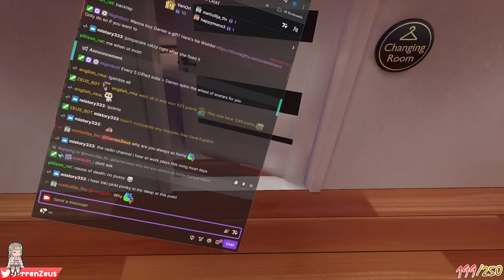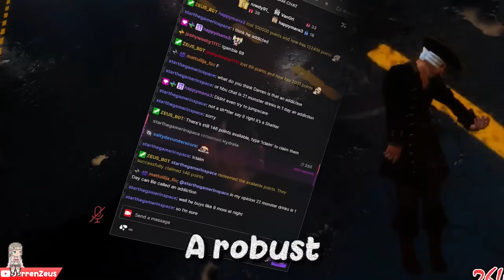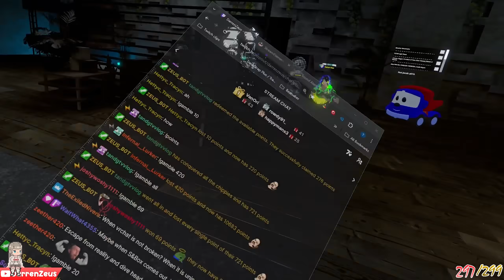Lethal Company NUT CRACKER enters VRCHAT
Highlights:
intro - 0:00
Nut Cracker spooks - 1:03
Best Friends FT. Lolathon - 1:51
Collab Jumpscares - 3:33
MoistCr1tical - 4:31
1800's - 5:23
Silent hill Spook - 6:37
The man from the window - 6:46
Fat spiderman - 7:20
Glizzy guzzler - 7:49
Zombie Ambutukam - 8:25
Outro - 9:05